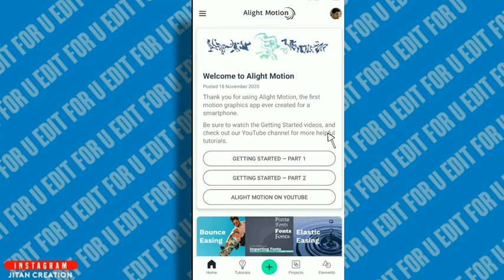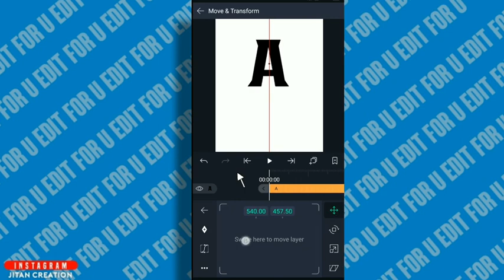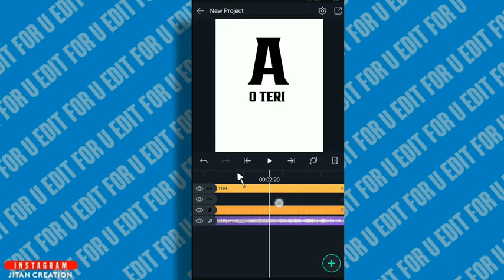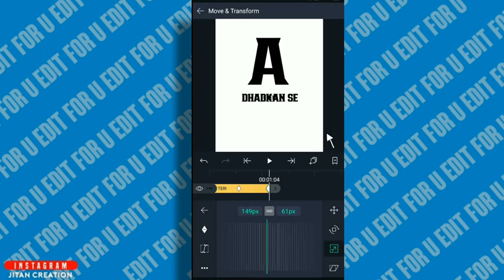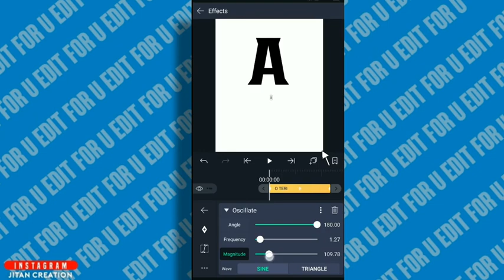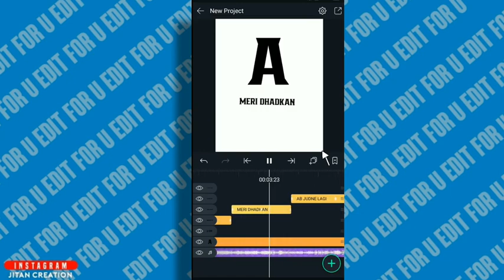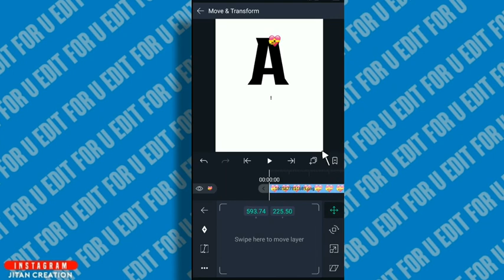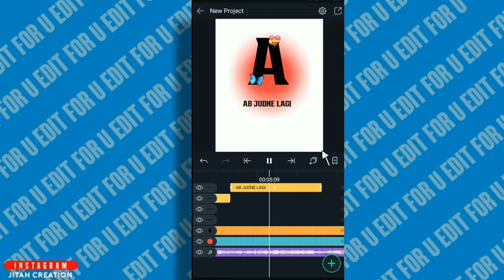Instagram Trending Status Video Kaise Banaye | Bounce+swing lyrics editing alight motion | EFU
OPPO A5 2020 Mobile (Dazzling White, 4GB RAM, 64GB

boAt Rockerz 255 Sports Wireles Headset

Your Query-
Instagram story making
trending Instagram story
Instagram story editing
typing Text Animation Video
lyrical video alight motion 2020
how to edit lyrics WhatsApp status video
How To Make Trending Instagram Lyrics Video
Instagram Status video editing
swing effect status video editing
bounce lyrics Editing
beat text animation tutorial
colour full text animation
bounce+swing effect lyrics video edit

ᴅɪꜱᴄʟᴀɪᴍᴇʀ:
ɪꜰ ᴀɴʏ ᴄᴏɴᴛᴇɴᴛ ᴏᴡɴᴇʀ ʜᴀꜱ ꜱᴏᴍᴇ ɪꜱꜱᴜᴇꜱ ᴡɪᴛʜ ᴍʏ ᴠɪᴅᴇᴏꜱ ᴘʟᴇᴀꜱᴇ ᴅɪʀᴇᴄᴛ ᴍᴇꜱꜱᴀɢᴇ ᴍᴇ ᴏɴ ɪɴꜱᴛᴀɢʀᴀᴍ ᴏʀ ᴀɴʏ ᴏᴛʜᴇʀ ꜱᴏᴄɪᴀʟ ᴍᴇᴅɪᴀ ᴀɴᴅ ɪ ᴡɪʟʟ ʀᴇᴍᴏᴠᴇ ᴍʏ ᴠɪᴅᴇᴏ. ʙᴜᴛ ᴘʟᴇᴀꜱᴇ ᴅᴏɴ'ᴛ ᴄᴏᴘʏʀɪɢʜᴛ ᴄʟᴀɪᴍ/ꜱᴛʀɪᴋᴇ ᴏᴜʀ ᴠɪᴅᴇᴏ🙏 ʙᴇᴄᴀᴜꜱᴇ ᴛʜᴇʀᴇ ɪꜱ ʟᴏᴛꜱ ᴏꜰ ʜᴀʀᴅᴡᴏʀᴋ ᴛᴏ ᴄʀᴇᴀᴛᴇ ᴀ ᴏɴᴇ ᴠɪᴅᴇᴏ, ɪ ᴛʜɪɴᴋ ʏᴏᴜ ᴜɴᴅᴇʀꜱᴛᴀɴᴅ ɪᴛ ʙᴇᴛᴛᴇʀ ❤️